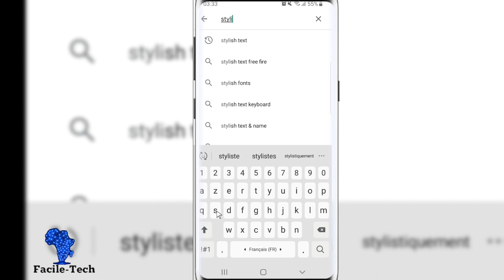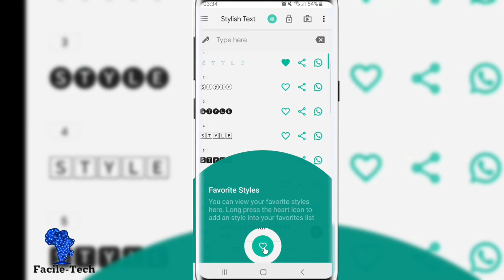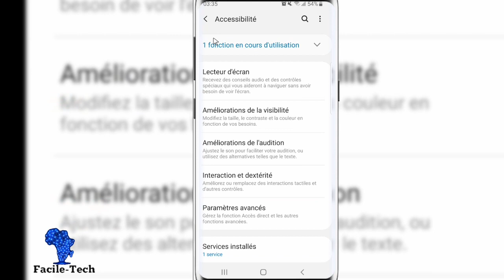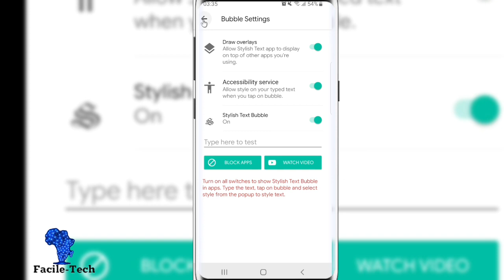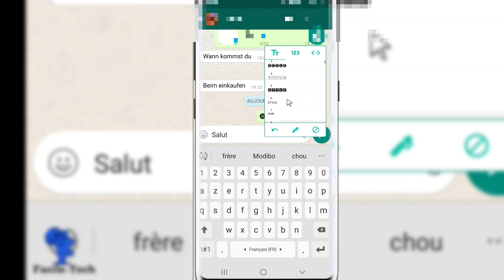ASTUCES WHATSAPP POUR SURPRENDRE VOS AMIS ET PROCHES